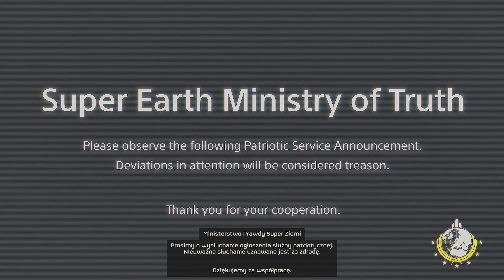Helldivers 2 - Operacja OSA - Agresywne walki na Turing!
Zapraszam do serii Zagrajmy w Helldivers 2, którą nagrywamy na Playstation 5 w rozdzielczości 4k i 60 fps. Jest to gameplay nagrany po polsku i bez komentarza prowadzącego, a sam let's play ma charakter kinowy.

Dzisiaj lecimy na planetę Meridia, gdzie czeka nas wykonywanie operacji Komar.

00:00 Wstęp
05:16 Zlikwiduj Rój Termidów
12:49 Oczyść Miejsca Rozrodu
31:31 Błyskawiczna: Znajdź i Zniszcz

🕵️ Ten i pozostałe filmy z serii znajdziesz wpisując frazy takie jak:
Helldivers 2
Helldivers 2 gameplay pl
Helldivers 2 po polsku
Zagrajmy w Helldivers 2
Let's play Helldivers 2
Helldivers 2 playstation 5
Helldivers 2 4k
Helldivers 2 60 fps